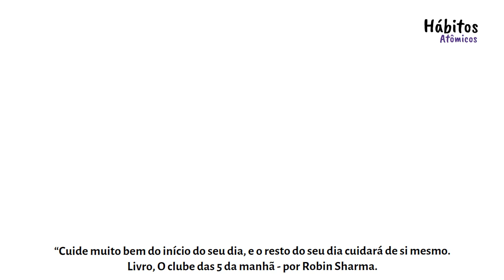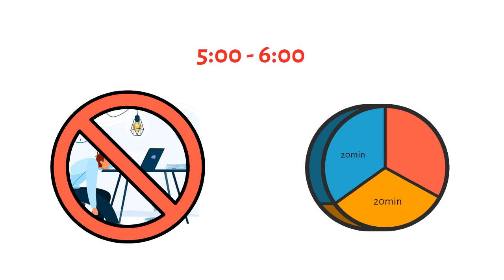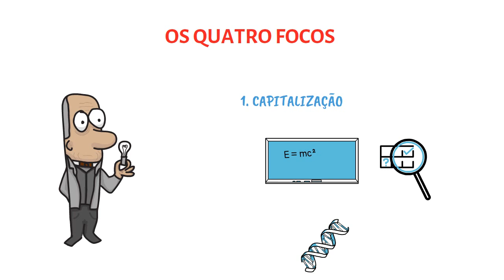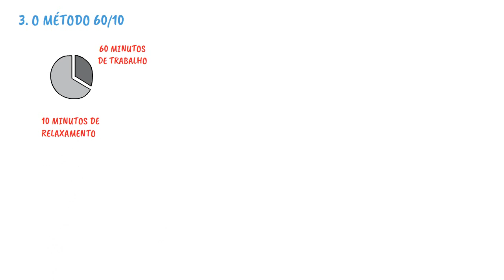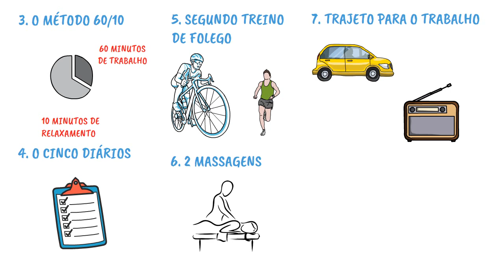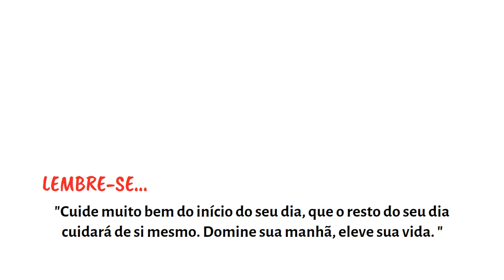Clube das 5 da manhã - Robin Sharma - Resumo livro animado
O que Jack Dorsey, confundador do Twitter, Jeff Bezos da Amazon e Tim Cook da Apple têm em comum, além de serem profissionais extremamente bem-sucedidos? Todos eles acordam, todos os dias, às cinco da manhã.

Há mais de vinte anos, Robin Sharma, especialista em liderança e gerenciamento de alto desempenho, introduziu o conceito do Clube das 5 da manhã, baseado em uma revolucionária rotina matinal que ajudou seus clientes a aumentarem sua produtividade, ser mais saudáveis e conquistar serenidade nesses tempos turbulentos em que vivemos.

A técnica de Robin se tornou um movimento internacional, alimentado por vídeos e fotos de seus adeptos e virando uma hashtag viral, a 5AMClub